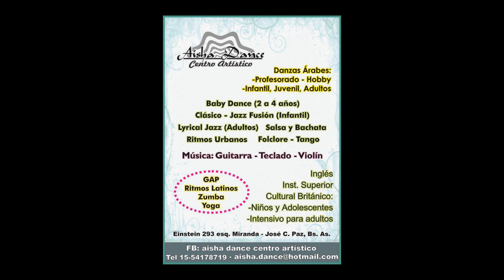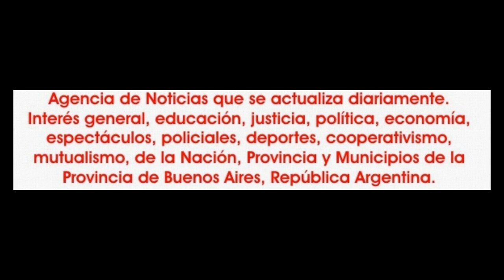2017-11-12. Majestuosas. Alexander, Marian, Sadi. 11.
El domingo 12 de noviembre de 2017, "Majestic,  estudio de arte", que dirige Mariana Piancatelli, realizó la muestra anual 2017 con sus profesoras y alumnas e invitados para lo que fue un atractivo espectáculo denominado "Majestuosas", en el teatro Oceán, de Santos Lugares.
Tuvo la participación del grupo Laial, con dirección de Zulma Arias; el Ballet Yusnara que dirige Verónica Martínez.
Se sumaron en percusión con el derbake, Gabriel Sadi y con la danza, Alexander Pretel, y desde Uruguay, Geraldine Riboise Roise….
La conducción estuvo a cargo de Néstor Luis González.
El ballet  Majestuosas, integrado por Micaela Carrizo, Gisela Nair Rodríguez, Celina Varamo, y Nazarena.
"Las pequeñas majestuosas" con Valentina Rial, Selene Polopoli, Victoria Mastellone, Ángeles Farías Capdevilla, Candela Zotta, Mia Bustos. La profesora: Luciana Cicarilli.
Ballet Yusnara integrado por Gisela Mercado, Karen Cuitino, Geraldine Ortiz Gómez, Stella Vega, Noemí Cosma y su directora Verónica Martínez.
Grupo Laial que dirige Zulma Arias, integrado por Cande Agromartin, Sol Muñoz, Mel Espinoza, Tania González, Cony Agromartin, Dani Ianini, Sofía Correa, , Cande Sueldo; Vicky Krull.
Entre el público estuvieron el presidente de la Sociedad Árabe de la Matanza, Daniel Alí Nasabian  y el director de juventud de la misma, Gamal Alí, quienes al final del show le entregaron a Odalisca Marian un presente floral.